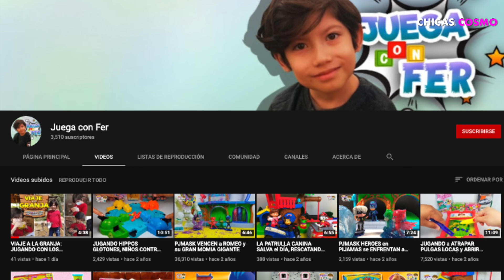ARIANA GRANDE FELICITA A SU HERMANO FRANKIE GRANDE POR SU COMPROMISO